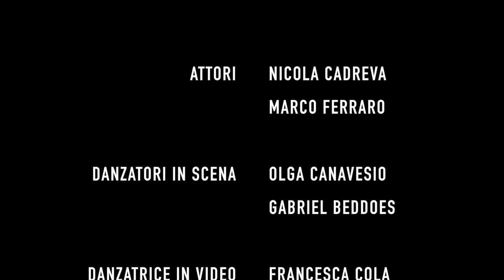Trailerimaginaryland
Imaginary landscapes: tale on invisible cities. Sostienici su becrowdy!